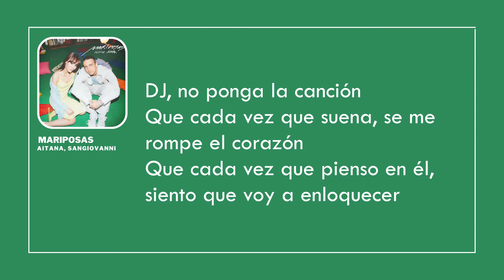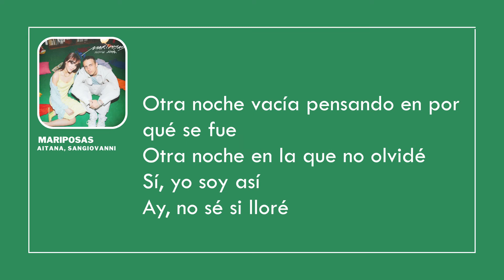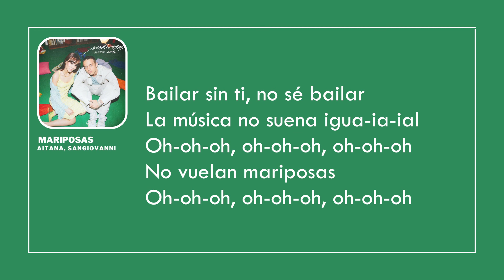sangiovanni & Aitana - mariposas (Letra)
Déjanos en los comentarios qué canciones queréis que publiquemos.

Letra:
DJ, no ponga la canción
Que cada vez que suena, se me rompe el corazón
Que cada vez que pienso en él, siento que voy a enloquecer
Porque no tengo a mi baby
Y todavía lo quiero aquí
Ese beso era para mí, pero ya no va a ser
No te quiero perder
¿Por qué tan fácil te vas, y yo aquí pensando solo en ti?
Y no se lo he dicho a nadie
Perdí la cabeza y estoy loco por ti
Hoy ya no vuelan mariposas, ya no quedan rosas
De esas que en verano me regalabas tú
Y esta noche na-na-na-nada será igual
Bailar sin ti, no sé bailar
La música no suena igua-ia-ial
Otra noche vacía pensando en por qué se fue
Otra noche en la que no olvidé
Sí, yo soy así
Ay, no sé si lloré
Pero no lloré más, fue
No, por lo menos traté, eh
No, yo por ti no llamé
Porque sin ti nada me sabe bien
No voy a llorar más
Juro que yo no lloraré
Aunque sé que no olvidaré
Vuelan mariposas, ya no quedan rosas
Volano farfalle sulle lampadine
Attratte come fosse la luce del sole
Come me che tra miliardi di persone
Vengo verso di te
Oh-oh-oh, oh-oh-oh, oh-oh-oh
No vuelan mariposas